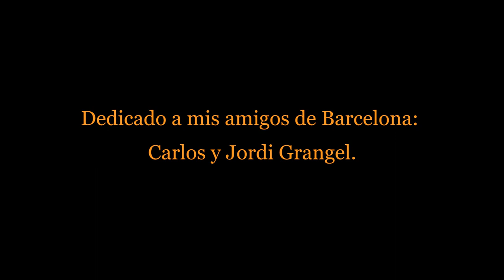Pescasub 2020 - Verano (Parte 4) -Grandes Momentos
Esta cuarta parte es más variada en cuanto a especies. Contiene algunos lances de dobletes de Sargos, 1 Dorada, 1 Abadejo, 1 Congrio, 2 pintos y como no podía faltar: 1 Lubina. Ahora todo lo demás que me queda por editar serán 2 vídeos completos de ''Grandes Lubinas'' y otro de ''Robalos XL'', así que aún falta lo mejor!!
Recuerden que todos mis vídeos están en HD 1080, ajusten la resuloción para poder verlo con una calidad decente.
Gracias a todos de antemano por verlo, espero que os agrade.

- Stayloose - For The Love Of
- Patrick Patrikios - Running Out
- Patrick Patrikios - No Favours
- TrackTribe - Monument